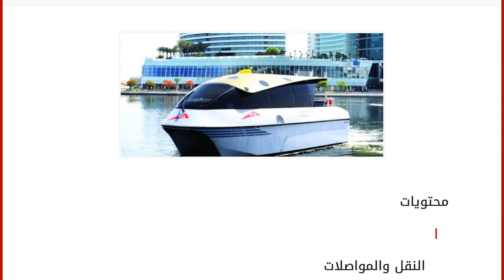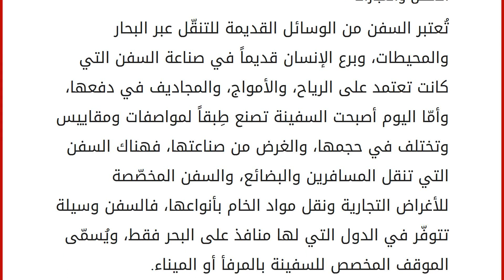وسائل المواصلات والنقل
محتويات
١ النقل والمواصلات
٢ وسائل المواصلات والنقل
٢.١ سيارات الأجرة
٢.٢ الحافلات
٢.٣ الطائرات
٢.٤ القطارات والسكك الحديدية
٢.٥ السفن والعبّارات النقل والمواصلات
اعتمد الإنسان قديماً أثناء ترحاله وعبوره المسافات القريبة والبعيدة على المشي أو السّير على الأقدام، ويُعتبر المشي الوسيلة الأرخص والأكثر توفّراً آنذاك لبساطة الحياة التي تعتمد على المَسافات القصيرة، كما اعتمد أيضاً على الدّواب كالحصان، والجمل، والحمار في حمل متاعه والتنقّل عليها. مع تقدّم الزّمن وكثرة عدد سكان الأرض تمّ اختراع كثير من المواصلات التي تُعتبر حاجةً ملحّةً وضرورية لخدمة حاجات الإنسان وقضائها كالعمل، والسفر، والسياحة، والتجارة وغيرها، فالحياة اليوم دون المواصلات لا جدوى منها. سنستعرض أكثر وسائل المواصلات انتشاراً واستخداماً. وسائل المواصلات والنقل
سيارات الأجرة
وهي سياراتٌ تُقدّم خدمة التنقّل من مكان إلى آخر مقابل أجر